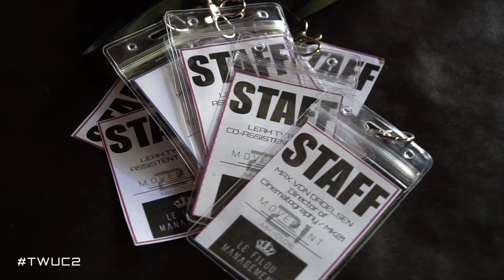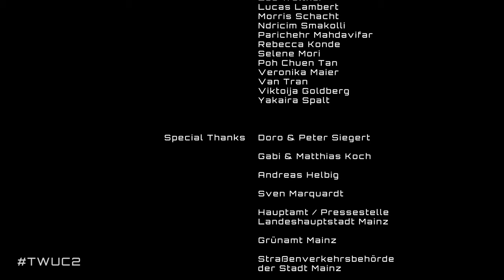Beyond TWUC2 - Behind the Scenes - Shooting „JUSTITIA“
BTS of the biggest photo shoot for Moritz Koch's newest exhibition "THE WAKE UP CALL 2".